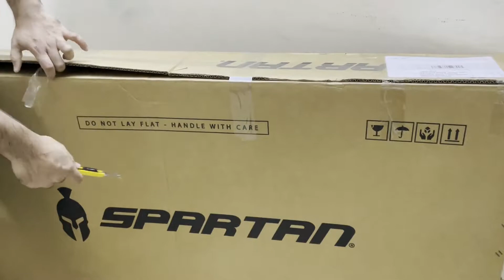Spartan Folding Bike - Unboxing and Assembling | Folding Bicycle | Folding Cycle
Tools I Used :
Spartan 15 in 1 Repair Kit

1- Spartan Glossy Helmet, Medium (58-62)
2- Spartan Reflective Vest Neo Green, SP-9037